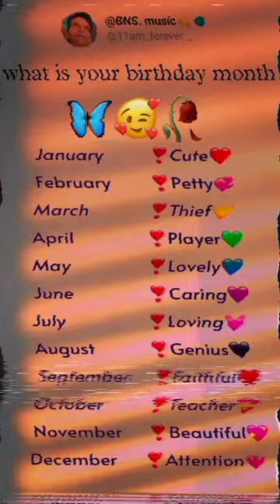❤️NEW TRENDING FAKE TWEET REELS 💞 WHATSAPPSTATUS MUSIC @BNS.music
❤️NEW TRENDING FAKE TWEET REELS 💞 WHATSAPPSTATUS MUSIC @BNS.music funny music.
.❤️𝒩𝑒𝓌 𝒯𝓇𝑒𝓃𝒹𝒾𝓃𝑔 𝒻𝒶𝓀𝑒 𝓉𝓌𝑒𝑒𝓉 𝓇𝑒𝑒𝓁𝓈💞𝒜 𝓁𝑜𝓋𝑒 𝓈𝓉𝒶𝓉𝓊𝓈/𝐼 𝓁𝑜𝓋𝑒 𝒜 𝓈𝓉𝒶𝓉𝓊𝓈/𝓌𝒽𝒶𝓉𝓈𝒶𝓅𝓅 𝓈𝓉𝒶𝓉𝓊𝓈 𝒻𝑜𝓇 𝒜 /𝒜 𝓁𝑜𝓋𝑒#my status love whatsappstatus music lovesad lovesadstatus facebook 𝒢𝒩𝒪𝑅𝐸 𝒦𝐸𝒴𝒲𝒪𝑅𝒟𝒮❤️😇
𝐹𝒶𝓀𝑒 𝓉𝓌𝑒𝑒𝓉 𝓇𝑒𝑒𝓁𝓈
𝐹𝒶𝓀𝑒 𝓉𝓌𝑒𝑒𝓉 𝓋𝒾𝒹𝑒𝑜 𝑒𝒹𝒾𝓉𝒾𝓃𝑔
𝐹𝒶𝓀𝑒 𝓉𝓌𝑒𝑒𝓉 𝓇𝑒𝑒𝓁𝓈 𝓀𝒶𝒾𝓈𝑒 𝒷𝒶𝓃𝒶𝓎𝑒 .
𝐹𝒶𝓀𝑒 𝓉𝓌𝑒𝑒𝓉 𝒷𝓉𝓈
𝐹𝒶𝓀𝑒 𝓉𝓌𝑒𝑒𝓉 𝓅𝑜𝓈𝓉 𝒸𝓇𝑒𝒶𝓉𝑜𝓇
𝐹𝒶𝓀𝑒 𝓉𝓌𝑒𝑒𝓉 𝓇𝑒𝑒𝓁𝓈 𝓋𝒾𝒹𝑒𝑜 𝓈𝓉𝒶𝓉𝓊𝓈
𝐹𝒶𝓀𝑒 𝓉𝓌𝑒𝑒𝓉 𝓇𝑒𝑒𝓁𝓈 𝑒𝒹𝒾𝓉𝒾𝓃𝑔
𝐹𝒶𝓀𝑒 𝓉𝓌𝑒𝑒𝓉 𝓇𝑒𝑒𝓁𝓈 𝒻𝑜𝓇 𝒷𝑒𝓈𝓉 𝒻𝓇𝒾𝑒𝓃𝒹
𝐹𝒶𝓀𝑒 𝓉𝓌𝑒𝑒𝓉 𝓋𝒾𝒹𝑒𝑜 𝑒𝒹𝒾𝓉𝒾𝓃𝑔 𝒶𝓁𝒾𝑔𝒽𝓉 𝓂𝑜𝓉𝒾𝑜𝓃𝐹𝒶𝓀𝑒 𝓉𝓌𝑒𝑒𝓉 𝓇𝑒𝑒𝓁𝓈 𝓈𝒶𝒹
𝐹𝒶𝓀𝑒 𝓉𝓌𝑒𝑒𝓉 𝓇𝑒𝑒𝓁𝓈𝒷𝒶𝒸𝓀𝑔𝓇𝑜𝓊𝓃𝒹 𝓋𝒾𝒹𝑒𝑜
𝐹𝒶𝓀𝑒 𝓉𝓌𝑒𝑒𝓉 𝓇𝑒𝑒𝓁𝓈𝓈𝒽𝑜𝓇𝓉𝓈
𝐹𝒶𝓀𝑒 𝓉𝓌𝑒𝑒𝓉 𝓇𝑒𝑒𝓁𝓈 𝓋𝒾𝒹𝑒𝑜
𝐹𝒶𝓀𝑒 𝓉𝓌𝑒𝑒𝓉 𝓇𝑒𝑒𝓁𝓈 𝑒𝓋𝒾𝒹𝑒𝑜 𝒹𝒾𝓉𝒾𝓃𝑔
𝐹𝒶𝓀𝑒 𝓉𝓌𝑒𝑒𝓉 𝓇𝑒𝑒𝓁𝓈 𝓋𝒾𝒹𝑒𝑜 𝓀𝒶𝒾𝓈𝑒 𝒷𝒶𝓃𝒶𝓎𝑒
𝐹𝒶𝓀𝑒 𝓉𝓌𝑒𝑒𝓉 𝓇𝑒𝑒𝓁𝓈 𝓋𝒾𝒹𝑒𝑜 𝓈𝓉𝒶𝓉𝓊𝓈 𝒻𝓊𝓃𝓃𝓎
𝐹𝒶𝓀𝑒 𝓉𝓌𝑒𝑒𝓉 𝓇𝑒𝑒𝓁𝓈 𝓋𝒾𝒹𝑒𝑜 𝓈𝓉𝒶𝓉𝓊𝓈 𝓁𝑜𝓋𝑒
𝐹𝒶𝓀𝑒 𝓉𝓌𝑒𝑒𝓉 𝓇𝑒𝑒𝓁𝓈 𝓋𝒾𝒹𝑒𝑜 𝓈𝓉𝒶𝓉𝓊𝓈 𝑒𝓃𝑔𝓁𝒾𝓈𝒽
𝐹𝒶𝓀𝑒 𝓉𝓌𝑒𝑒𝓉 𝓇𝑒𝑒𝓁𝓈 𝓋𝒾𝒹𝑒𝑜 𝓈𝓉𝒶𝓉𝓊𝓈 𝓈𝒶𝒹
𝐹𝒶𝓀𝑒 𝓉𝓌𝑒𝑒𝓉 𝓇𝑒𝑒𝓁𝓈 𝓋𝒾𝒹𝑒𝑜 𝒻𝓇𝒾𝑒𝓃𝒹𝓈𝒽𝒾𝓅
𝐹𝒶𝓀𝑒 𝓉𝓌𝑒𝑒𝓉 𝓇𝑒𝑒𝓁𝓈 𝓋𝒾𝒹𝑒𝑜 𝓈𝓉𝒶𝓉𝓊𝓈 𝒷𝑒𝓈𝓉 𝒻𝓇𝒾𝑒𝓃𝒹
𝒯𝓌𝑒𝑒𝓉 𝓇𝑒𝑒𝓁𝓈
𝒯𝓌𝑒𝑒𝓉 𝓇𝑒𝑒𝓁𝓈 𝓀𝒶𝒾𝓈𝑒 𝒷𝒶𝓃𝒶𝓎𝑒
𝒯𝓌𝑒𝑒𝓉 𝓇𝑒𝑒𝓁𝓈 𝓋𝒾𝒹𝑒𝑜 𝑒𝒹𝒾𝓉𝒾𝓃𝑔𝒯𝓌𝑒𝑒𝓉 𝓇𝑒𝑒𝓁𝓈 𝒻𝑜𝓇 𝒷𝑒𝓈𝓉 𝒻𝓇𝒾𝑒𝓃𝒹
𝒯𝓌𝑒𝑒𝓉 𝓇𝑒𝑒𝓁𝓈 𝑒𝒹𝒾𝓉
𝒯𝓌𝑒𝑒𝓉 𝓇𝑒𝑒𝓁𝓈 𝒷𝓉𝓈
𝒯𝓌𝑒𝑒𝓉 𝓇𝑒𝑒𝓁𝓈 𝓀𝒶𝒾𝓈𝑒 𝒷𝒶𝓃𝒶𝓎𝑒 𝓋𝓃 𝒶𝓅𝓅
𝒯𝓌𝑒𝑒𝓉 𝓇𝑒𝑒𝓁𝓈 𝒻𝓊𝓃𝓃𝓎
𝒯𝓌𝑒𝑒𝓉 𝓇𝑒𝑒𝓁𝓈 𝒾𝓃𝓈𝓉𝒶𝑔𝓇𝒶𝓂
𝒯𝓌𝑒𝑒𝓉 𝓇𝑒𝑒𝓁𝓈 𝓈𝒶𝒹
𝒜𝑒𝓈𝓉𝒽𝑒𝓉𝒾𝒸 𝓈𝓉𝒶𝓉𝓊𝓈𝒜𝑒𝓈𝓉𝒽𝑒𝓉𝒾𝒸 𝓈𝓉𝒶𝓉𝓊𝓈 𝓈𝒶𝒹
𝒜𝑒𝓈𝓉𝒽𝑒𝓉𝒾𝒸  𝓋𝒾𝒹𝑒𝑜 𝑒𝒹𝒾𝓉𝒾𝓃𝑔
𝒜𝑒𝓈𝓉𝒽𝑒𝓉𝒾𝒸  𝓈𝑜𝓃𝑔𝓈 𝓈𝓉𝒶𝓉𝓊𝓈
𝒜𝑒𝓈𝓉𝒽𝑒𝓉𝒾𝒸 𝓈𝓉𝒶𝓉𝓊𝓈 𝑔𝒾𝓇𝓁
𝒜𝑒𝓈𝓉𝒽𝑒𝓉𝒾𝒸 𝓇𝑒𝑒𝓁𝓈
𝒜𝑒𝓈𝓉𝒽𝑒𝓉𝒾𝒸 𝓋𝒾𝒹𝑒𝑜 𝑒𝒹𝒾𝓉𝒾𝓃𝑔 𝒶𝓅𝓅𝓈
𝒜𝑒𝓈𝓉𝒽𝑒𝓉𝒾𝒸 𝓈𝓉𝒶𝓉𝓊𝓈 𝓀𝒶𝒾𝓈𝑒 𝒷𝒶𝓃𝒶𝓎𝑒
𝒜𝑒𝓈𝓉𝒽𝑒𝓉𝒾𝒸 𝓈𝓉𝒶𝓉𝓊𝓈 𝒽𝒾𝓃𝒹𝒾
𝒜𝑒𝓈𝓉𝒽𝑒𝓉𝒾𝒸 𝓈𝓉𝒶𝓉𝓊𝓈 𝒻𝑒𝓂𝒶𝓁𝑒 𝓋𝑒𝓇𝓈𝒾𝑜𝓃
𝒜𝑒𝓈𝓉𝒽𝑒𝓉𝒾𝒸 𝓈𝓉𝒶𝓉𝓊𝓈 𝒽𝒶𝓉𝓊𝓇𝑒𝒜𝑒𝓈𝓉𝒽𝑒𝓉𝒾𝒸 𝓈𝓉𝒶𝓉𝓊𝓈 𝑒𝓃𝑔𝓁𝒾𝓈𝒽
𝒜𝑒𝓈𝓉𝒽𝑒𝓉𝒾𝒸 𝓈𝓉𝒶𝓉𝓊𝓈 𝓁𝑜𝓋𝑒
𝒜𝑒𝓈𝓉𝒽𝑒𝓉𝒾𝒸 𝓈𝓉𝒶𝓉𝓊𝓈 𝓈𝑜𝓃𝑔
𝒜𝑒𝓈𝓉𝒽𝑒𝓉𝒾𝒸 𝓈𝓉𝒶𝓉𝓊𝓈 𝒻𝓊𝓁𝓁 𝓈𝒸𝓇𝑒𝑒𝓃
𝒜𝑒𝓈𝓉𝒽𝑒𝓉𝒾𝒸 𝓈𝓉𝒶𝓉𝓊𝓈 𝒻𝑜𝓇 𝓌𝒽𝒶𝓉𝓈𝒶𝓅𝓅
𝐼𝓃𝓈𝓉𝒶𝑔𝓇𝒶𝓂 𝓇𝑒𝑒𝓁𝓈𝐼𝓃𝓈𝓉𝒶𝑔𝓇𝒶𝓂 𝓇𝑒𝑒𝓁𝓈 𝓈𝓉𝒶𝓉𝓊𝓈
𝐼𝓃𝓈𝓉𝒶𝑔𝓇𝒶𝓂 𝓇𝑒𝑒𝓁𝓈 𝒶𝑒𝓈𝓉𝒽𝑒𝓉𝒾𝒸 𝓋𝒾𝒹𝑒𝑜 𝑒𝒹𝒾𝓉𝒾𝓃𝑔
𝐼𝓃𝓈𝓉𝒶𝑔𝓇𝒶𝓂 𝓇𝑒𝑒𝓁𝓈 𝒶𝑒𝓈𝓉𝒽𝑒𝓉𝒾𝒸 𝓋𝒾𝒹𝑒𝑜 𝓈𝓉𝒶𝓉𝓊𝓈
𝐼𝓃𝓈𝓉𝒶𝑔𝓇𝒶𝓂 𝓇𝑒𝑒𝓁𝓈 𝓈𝒾𝓃𝑔𝓈
𝐼𝓃𝓈𝓉𝒶𝑔𝓇𝒶𝓂 𝓇𝑒𝑒𝓁𝓈 𝒶𝑒𝓈𝓉𝒽𝑒𝓉𝒾𝒸
𝐼𝓃𝓈𝓉𝒶𝑔𝓇𝒶𝓂 𝓇𝑒𝑒𝓁𝓈 𝓆𝓊𝑜𝓉𝑒𝓈
𝐼𝓃𝓈𝓉𝒶𝑔𝓇𝒶𝓂 𝓇𝑒𝑒𝓁𝓈 𝓆𝓊𝑜𝓉𝑒𝓈 𝓋𝒾𝒹𝑒𝑜 𝓀𝒶𝒾𝓈𝑒 𝒷𝒶𝓃𝒶𝓎𝑒𝐼𝓃𝓈𝓉𝒶𝑔𝓇𝒶𝓂 𝓇𝑒𝑒𝓁𝓈 𝓆𝓊𝑜𝓉𝑒𝓈 𝒷𝒶𝒸𝓀𝑔𝓇𝑜𝓊𝓃𝒹 𝓋𝒾𝒹𝑒𝑜
𝒬𝓊𝑜𝓉𝑒𝓈 𝓈𝓉𝒶𝓉𝓊𝓈 𝓌𝒽𝒶𝓉𝓈𝒶𝓅𝓅
𝒬𝓊𝑜𝓉𝑒𝓈 𝒶𝑒𝓈𝓉𝒽𝒸 𝓈𝓉𝒶𝓉𝓊𝓈
𝒬𝓊𝑜𝓉𝑒𝓈 𝒶𝒷𝑜𝓊𝓉 𝓁𝒾𝒻𝑒 𝓌𝒽𝒶𝓉𝓈𝒶𝓅𝓅 𝓈𝓉𝒶𝓉𝓊𝓈
𝒬𝓊𝑜𝓉𝑒𝓈 𝒶𝒷𝑜𝓊𝓉 𝓁𝒾𝒻𝑒 𝓁𝑒𝓈𝓈𝑜𝓃𝓈
𝒬𝓊𝑜𝓉𝑒𝓈 𝒸𝒽𝒶𝓃𝓃𝑒𝓁𝐼𝓃𝓈𝓉𝒶𝑔𝓇𝒶𝓂 𝓇𝑒𝑒𝓁𝓈 𝓆𝓊𝑜𝓉𝑒𝓈 𝒷𝒶𝒸𝓀𝑔𝓇𝑜𝓊𝓃𝒹 𝓋𝒾𝒹𝑒𝑜
𝐼𝓃𝓈𝓉𝒶𝑔𝓇𝒶𝓂 𝓇𝑒𝑒𝓁𝓈 𝓆𝓊𝑜𝓉𝑒𝓈 𝑒𝓃𝑔𝓁𝒾𝓈𝒽
𝐼𝓃𝓈𝓉𝒶𝑔𝓇𝒶𝓂 𝓇𝑒𝑒𝓁𝓈 𝓆𝓊𝑜𝓉𝑒𝓈 𝓈𝓉𝒶𝓉𝓊𝓈
𝐼𝓃𝓈𝓉𝒶𝑔𝓇𝒶𝓂 𝓇𝑒𝑒𝓁𝓈 𝓆𝓊𝑜𝓉𝑒𝓈 𝒷𝒶𝒸𝓀𝑔𝓇𝑜𝓊𝓃𝒹 𝓂𝓊𝓈𝒾𝒸
𝐼𝓃𝓈𝓉𝒶𝑔𝓇𝒶𝓂 𝓇𝑒𝑒𝓁𝓈 𝓆𝓊𝑜𝓉𝑒𝓈 𝓋𝒾𝒹𝑒𝑜
𝐼𝓃𝓈𝓉𝒶𝑔𝓇𝒶𝓂 𝓇𝑒𝑒𝓁𝓈 𝓆𝓊𝑜𝓉𝑒𝓈 𝓈𝒽𝒾𝓇𝓉 𝓆𝓊𝑜𝓉𝑒𝓈 𝑜𝒹𝓀𝒶𝒿𝓊
𝐼𝓃𝓈𝓉𝒶𝑔𝓇𝒶𝓂 𝓇𝑒𝑒𝓁𝓈 𝓆𝓊𝑜𝓉𝑒𝓈 𝓈𝒽𝑜𝓇𝓉
𝐼𝓃𝓈𝓉𝒶𝑔𝓇𝒶𝓂 𝓇𝑒𝑒𝓁𝓈 𝓆𝓊𝑜𝓉𝑒𝓈 𝓈𝒶𝒹
𝒬𝓊𝑜𝓉𝑒𝓈 𝒶𝒷𝑜𝓊𝓉 𝓁𝑜𝓋𝑒
𝒬𝓊𝑜𝓉𝑒𝓈 𝓈𝓉𝒶𝓉𝓊𝓈
𝒬𝓊𝑜𝓉𝑒𝓈 𝓈𝓉𝒶𝓉𝓊𝓈 𝓌𝒽𝒶𝓉𝓈𝒶𝓅𝓅
𝒬𝓊𝑜𝓉𝑒𝓈 𝒶𝑒𝓈𝓉𝒽𝒸 𝓈𝓉𝒶𝓉𝓊𝓈
𝒬𝓊𝑜𝓉𝑒𝓈 𝒸𝒽𝒶𝓃𝓃𝑒𝓁𝐼𝓃𝓈𝓉𝒶𝑔𝓇𝒶𝓂 𝓇𝑒𝑒𝓁𝓈 𝓈𝓉𝒶𝓉𝓊𝓈
𝐼𝓃𝓈𝓉𝒶𝑔𝓇𝒶𝓂 𝓇𝑒𝑒𝓁𝓈 𝓈𝒾𝓃𝑔𝓈
𝐼𝓃𝓈𝓉𝒶𝑔𝓇𝒶𝓂 𝓇𝑒𝑒𝓁𝓈 𝒶𝑒𝓈𝓉𝒽𝑒𝓉𝒾𝒸
𝐼𝓃𝓈𝓉𝒶𝑔𝓇𝒶𝓂 𝓇𝑒𝑒𝓁𝓈 𝓆𝓊𝑜𝓉𝑒𝓈
𝐼𝓃𝓈𝓉𝒶𝑔𝓇𝒶𝓂 𝓇𝑒𝑒𝓁𝓈 𝓆𝓊𝑜𝓉𝑒𝓈 𝓋𝒾𝒹𝑒𝑜 𝓀𝒶𝒾𝓈𝑒 𝒷𝒶𝓃𝒶𝓎𝑒𝐹𝒶𝓀𝑒 𝓉𝓌𝑒𝑒𝓉 𝓇𝑒𝑒𝓁𝓈 𝓈𝒶𝒹
𝐼𝓃𝓈𝓉𝒶𝑔𝓇𝒶𝓂 𝓇𝑒𝑒𝓁𝓈 𝓈𝒾𝓃𝑔𝓈
𝐼𝓃𝓈𝓉𝒶𝑔𝓇𝒶𝓂 𝓇𝑒𝑒𝓁𝓈 𝒶𝑒𝓈𝓉𝒽𝑒𝓉𝒾𝒸
𝐼𝓃𝓈𝓉𝒶𝑔𝓇𝒶𝓂 𝓇𝑒𝑒𝓁𝓈 𝓆𝓊𝑜𝓉𝑒𝓈
𝐼𝓃𝓈𝓉𝒶𝑔𝓇𝒶𝓂 𝓇𝑒𝑒𝓁𝓈 𝓆𝓊𝑜𝓉𝑒𝓈 𝓋𝒾𝒹𝑒𝑜 𝓀𝒶𝒾𝓈𝑒 𝒷𝒶𝓃𝒶𝓎𝑒